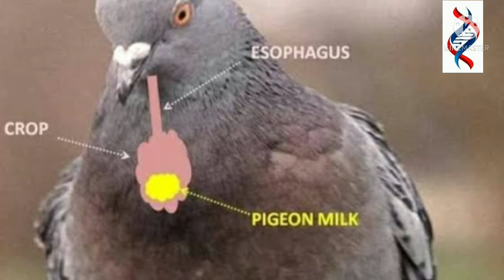क्या आप कबूतर के दूध के बारे में जानते हैं? Pigeon's milk, Crop milk, Crop milk of Pigeons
कबूतर का दूध
कबूतर में नर व मादा दोनों से निकलने वाला दूध
Crop milk of Pigeons
I recommend you use Angel broking App for hassle-free trading.
Angel broking में demat account खुलवाने का लिंक

Angel one में अपना डिमैट अकाउंट खोलने के लिए इस लिंक का उपयोग करें

Flipkart से ऑनलाइन शॉपिंग करने के लिए इस लिंक पर क्लिक करें और पाएं आकर्षक उपहार व बचत.